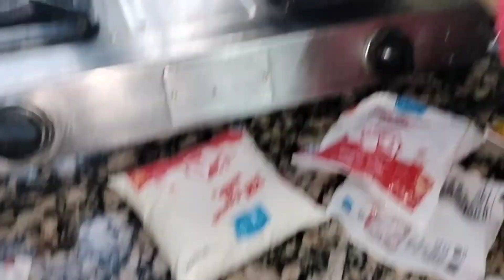Gujiya Chashni Wali | Chashni Gujiya Recipe in Hindi | Holi Special Gujiya Recipe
Video is for educational purpose only Copyright disclaimer under Section 107 of the copyright act 1976 allowance is made for ' fair use ' for purposes such as criticism, comment, news reporting, Teaching, by copyright statute that might otherwise be infringing, Non-profit, educational or personal use tips the balance in favor of fair use